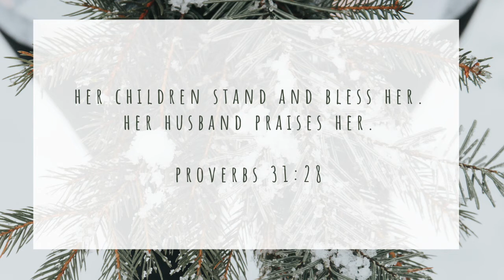How to stop breast-feeding instantly | Wean a co-sleeping baby cold turkey | Shannon Jimenez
xoxo
Shannon